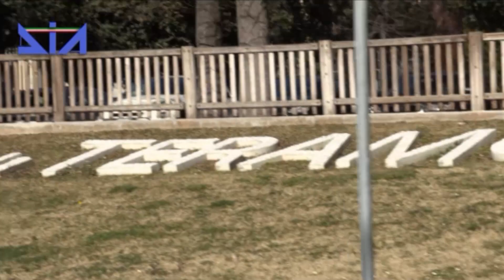Konfiskohet pasuria e pronarit Italian, punësoi shqiptarë si trafikantë droge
Me urdhër të Prokurorit të Antimafias Italiane e të Drejtorit të Departamentit të Antimafias, Drejtoria Investigative e Antimafias Italiane ka ekzekutuar mëngjesin e sotëm urdhërin e konfiskimit të pasurisë së një sipërmarrësi italian me bazë në Aquila, i akuzuar për përfshirje në një trafik lëndësh narkotike, në një grup kriminal italo-shqiptarë.

Aktiviteti investigativ zbardhi se sipërmarrësi italian kishte financuar organizimin kriminal duke i ofruar dhe bazën materiale për transportin e drogës përmes automjeteve të kompanisë së tij, informon Ora News.

Gjithashtu kishte punësuar në mënyrë fiktive disa shtetas shqiptarë, trafikantë droge.

Aktivitite kriminal u zbardh gjatë operacionit të marsit 2014, i koduar "Dama e bardhë" i cili çoi në ezkeutimin e urdhër ndalimeve për trafik droge të shtetasve;